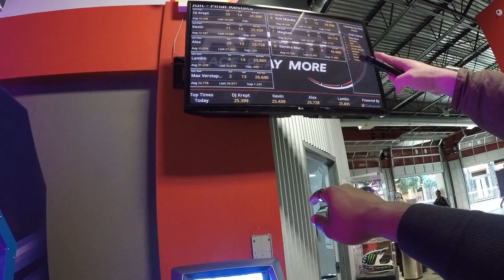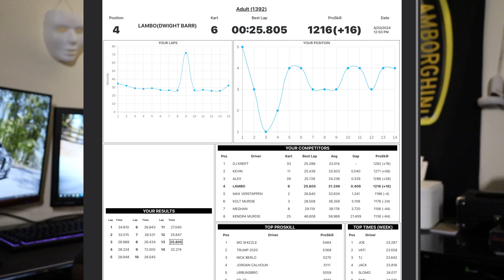MY FIRST KARTING RACE!!